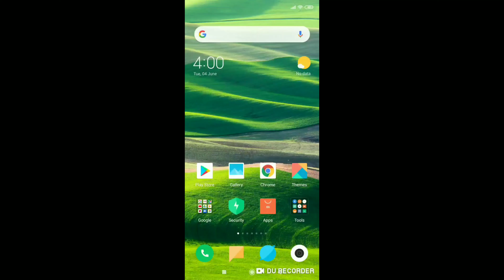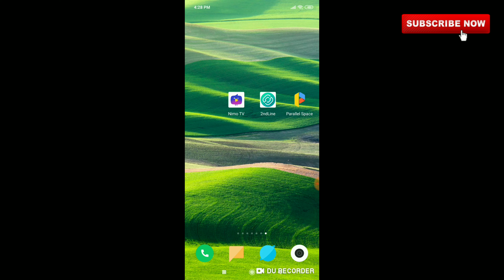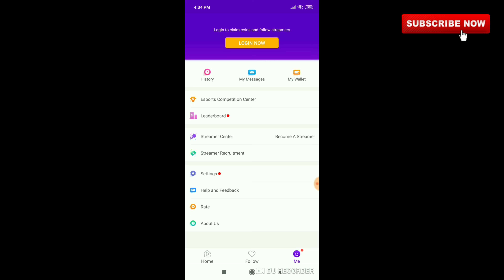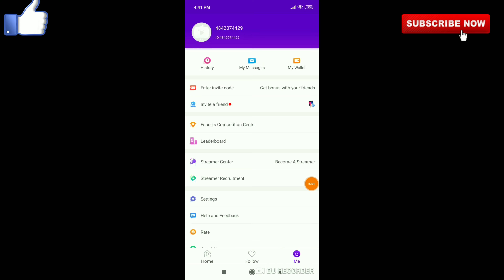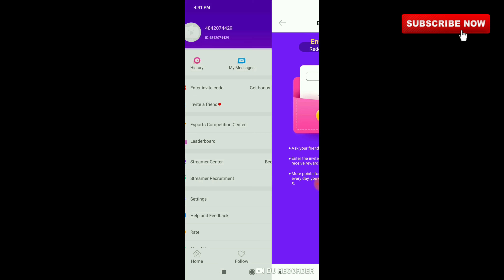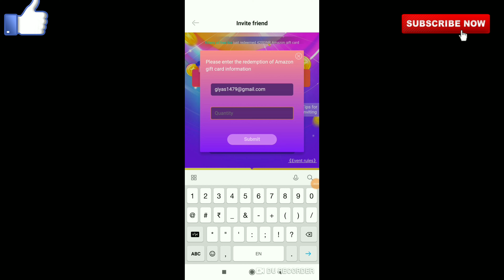Unlimited Amazon Gift card !! Free ₹10000 !! In One Device Trick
HELLO DOSTO AJJ KI VIDEO PE MAIN APLOGO BATAUNGA KI FREE MAIN AMAZON GIFT CARD KASE KAMAYE

App Link

2nd line app link

Parallel Space link